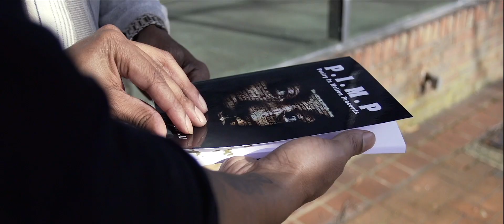Amillion The Poet "Air It Out" Music Video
Artist - Amillion The Poet
Directed By Brad Watts
Production Company - Redd Pen Media

Amillion bares his soul to the naked truth, airing out his dirty laundry to the world. Amillion is the bridge between Spoken Word and Hip Hop says Sister 2 Sister Magazine.